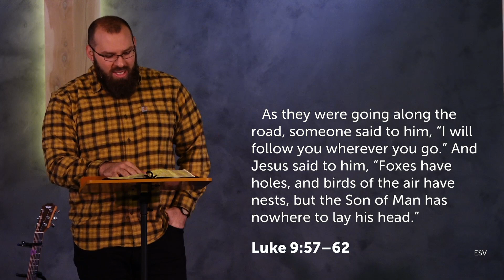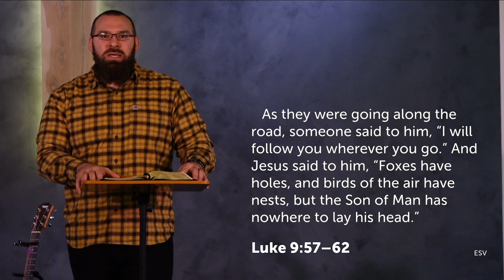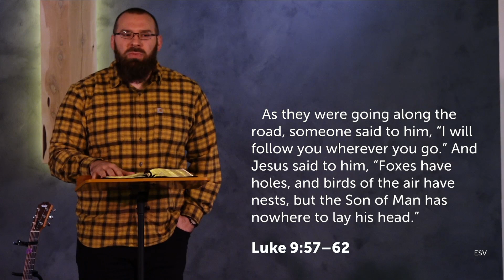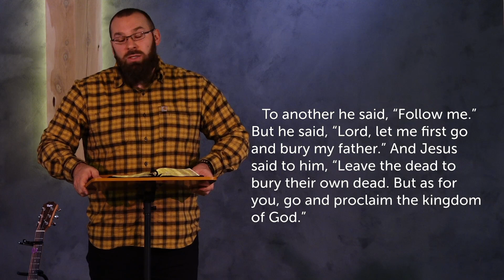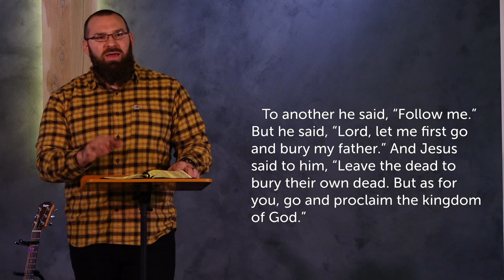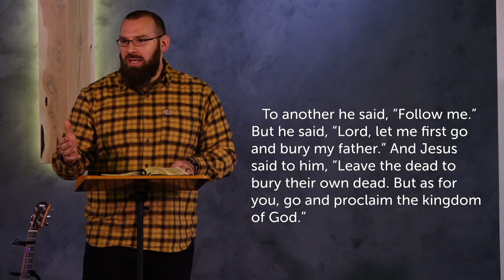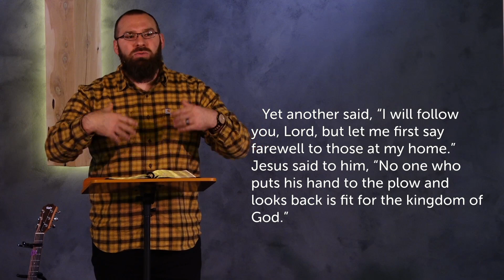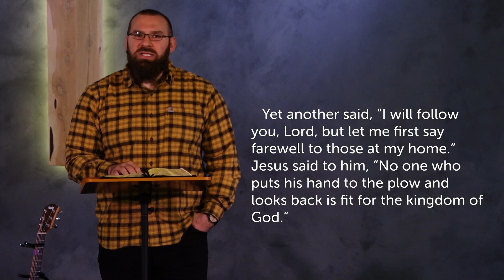Don't Get Held Back - Luke 9:57-62 - Sunday Sermon